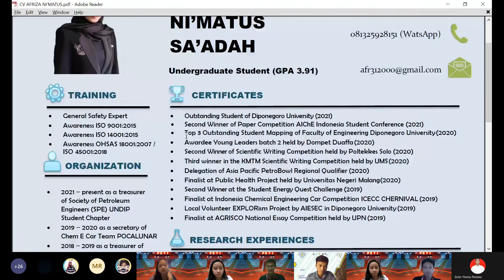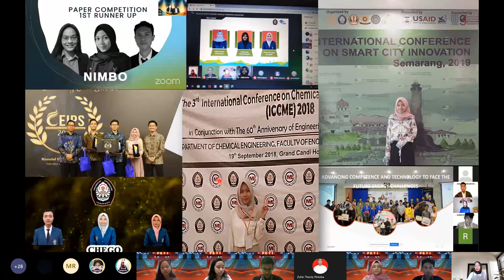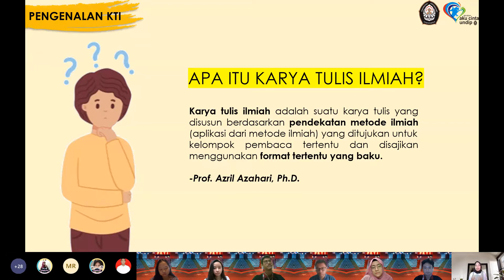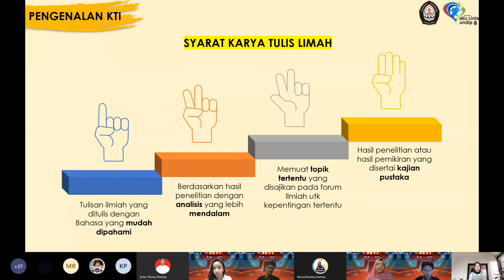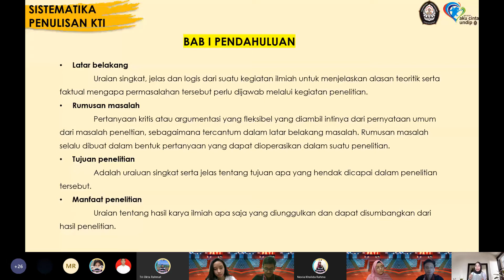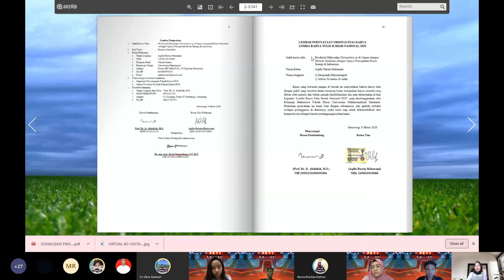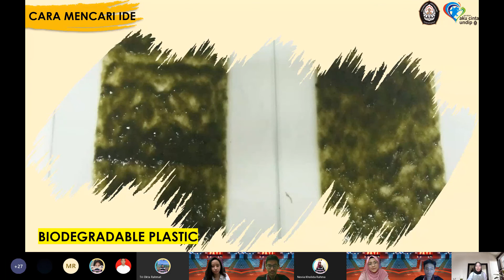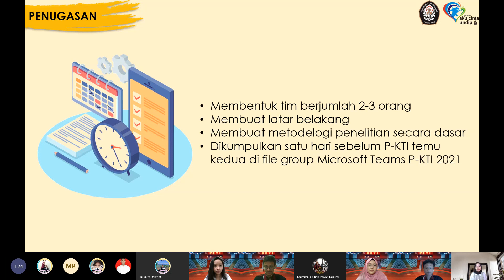Pelatihan Karya Tulis Ilmiah (P-KTI) 2021 - Day 1 "Bagaimana Cara Mencari Ide KTI?"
Pelatihan Karya Tulis Ilmiah (P-KTI) 2021 adalah salah satu program kerja
Bidang Riset dan Kreativitas Mahasiswa Himpunan Mahasiswa Teknik Industri Universitas Diponegoro. P-KTI 2021 ini mengangkat tema “Show Our Magic Innovation” Training ini menggunakan media microsoft teams dalam penyampaian materi baik secara ceramah, ataupun diskusi. Acara P-KTI 2021 ini merupakan suatu pelatihan yang diberikan kepada Mahasiswa Teknik Industri Universitas Diponegoro yang ingin menulis dan mengikuti Lomba Karya Tulis Ilmiah.

Beberapa hal yang akan dibahas dalam materi ini adalah:
1. Pengenalan dasar KTI.
2. Sistematika penulisan dalam penyusunan KTI.
3. Cara mencari tim dan ide dalam penyusunan KTI.
4. Penugasan Mencari Tim serta Membuat Latar Belakang dan Metodelogi
Penelitian.